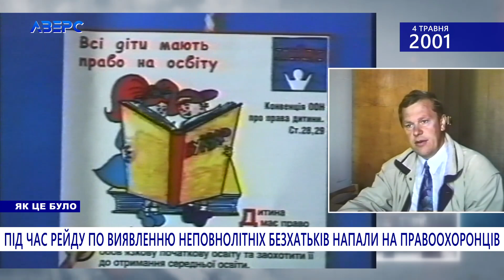ТРОЄ ДІТЕЙ У ВОГНІ. ВПАЛА У ШАХТУ ЛІФТА. ЗРУЙНОВАНІ МОГИЛИ. ЗЛИВА ЗІ СТЕЛІ